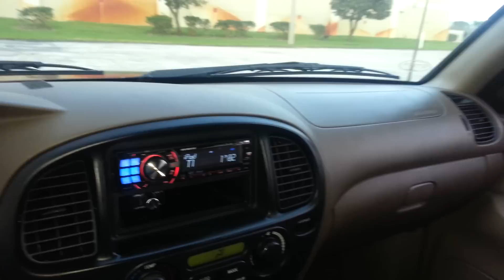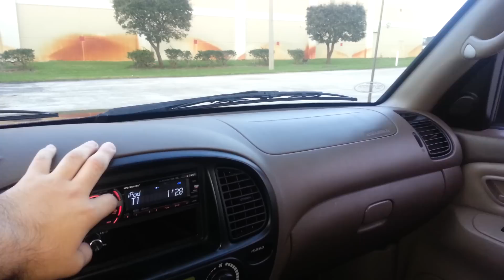Xfl 12 bc3500 playing itchen 26hz